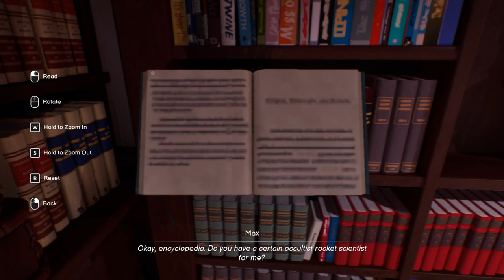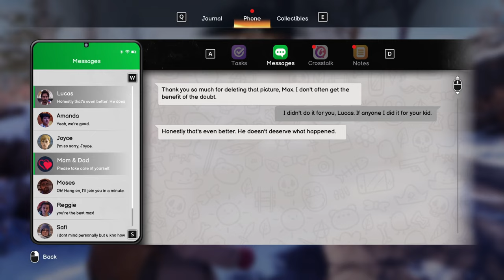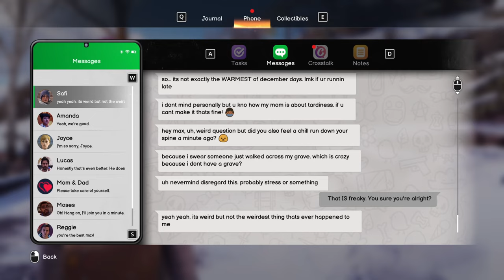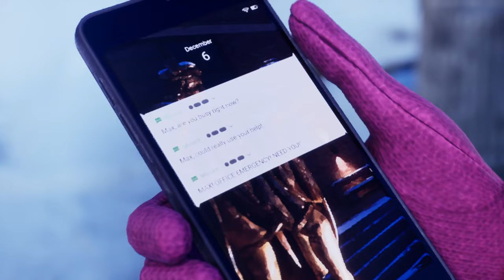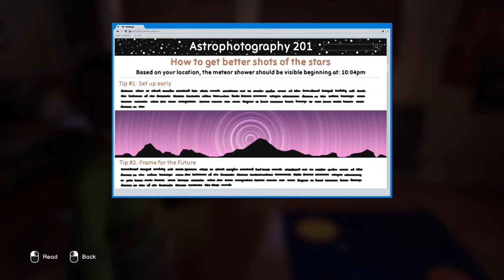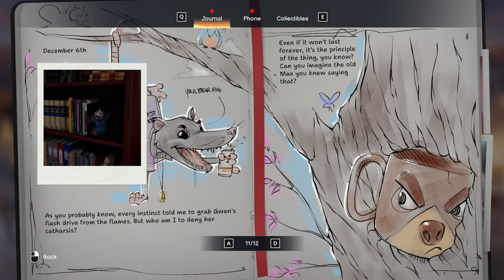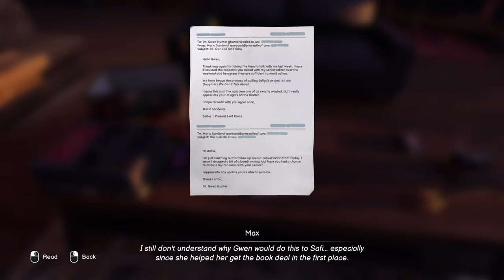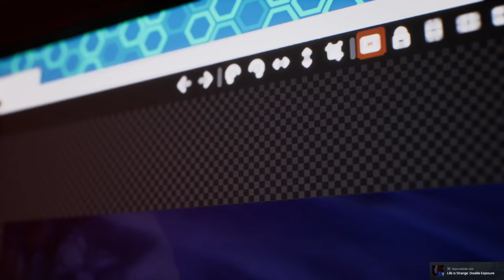Life is Strange: Double Exposure - Chapter 2: Part 2 - Who`s the Murderer?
Life is Strange: Double Exposure Chapter 2 Part 2

Early Access